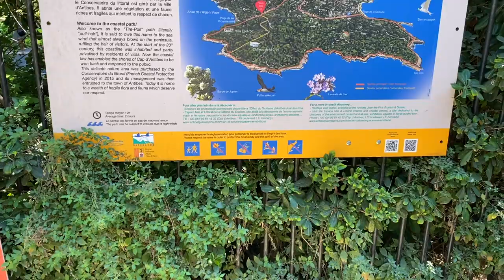Exploring BILLIONAIRE'S BAY in ANTIBES, FRANCE: FRENCH RIVIERA VLOG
Join me as I wander through Billionaire's Bay and hike Le Sentier du Littoral in Cap d'Antibes.

Music: Sailing/Gary the Canary, La Mer Pour Vous / Trabant 33, both courtesy of